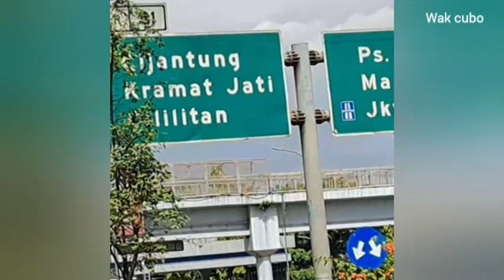Hunting bareng TATA ‼️Bus PALALA Bareng BUS ANS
halo guys kali ini saya dan tata hunting bus sumbar ya ..
 seneng banget rasanya bisa anterin tata melihat bus sumbar.